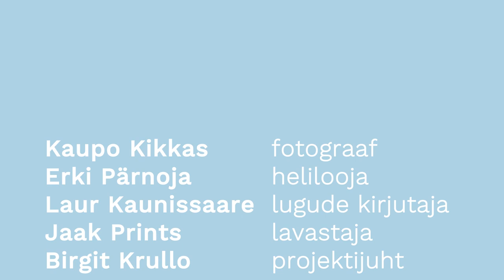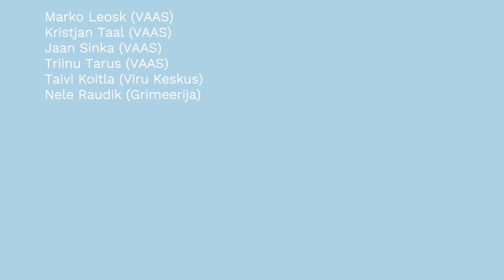SAJA LUGU: kuidas valmib juubeliaasta ainukordne suurteos? / Jazzkaar 2018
Fotograaf Kaupo Kikkas, helilooja Erki Pärnoja, lavastaja Jaak Prints ja dramaturg Laur Kaunissaare moodustavad loomingulise meeskonna, kes toovad Eesti 100. juubelil välja ainukordse suurteose “Saja lugu”, mis koosneb fotoraamatust, lavastusest ja heliteosest.

Suurteose aitab publikuni tuua Viru Keskus ja Noblessneri sadamalinnak ning see on Jazzkaare festivali avasündmus, 20. aprillil 2018. "Saja lugu" kuulub Eesti Vabariik 100 muusikaprogrammi.

Video valmimise eest täname Viru Keskust.

Video meeskond: Marko Leosk, Kristjan Taal, Jaan Sinka, Triinu Tarus / VAAS
Taivi Koitla / Viru Keskus
Nele Raudik / Grimeerija